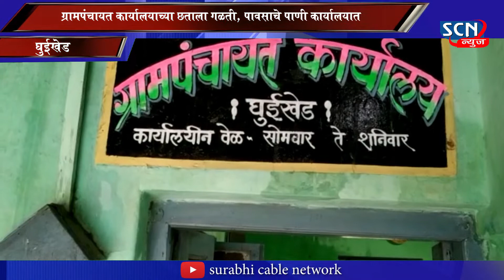ग्रामपंचायत कार्यालयाच्या छताला गळती , कार्यालयात पाणी । ..... scn news paratwada